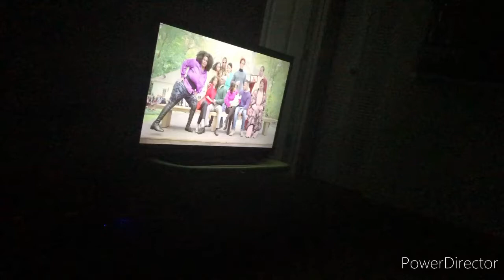BoGiKi 83 Entertainment Pvt Ltd